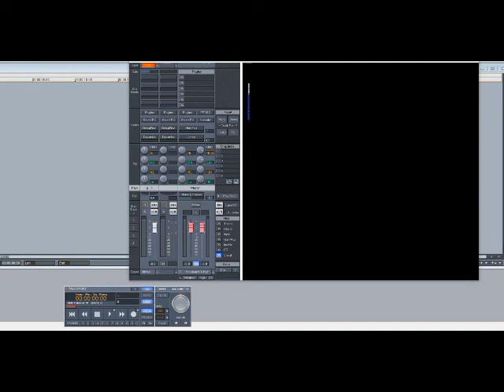Will Smith – Men In Black (Slowed Down)